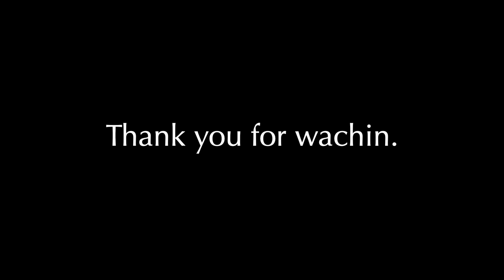【靴磨き】ASMR REGAL タッセル Shoeshine 鏡面磨き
・TWTGオリジナル KINKOUブラシ
・Saphir Noir ビーズワックスポリッシュ
・Y’s shoeshineオリジナルネル

【Items uses】
・Brushes - TWTG original KINKOU brush
・Saphir Noir Bees wax polish
・Y’s shoeshine original nell

【プロによる靴磨き解説付き動画】

・靴磨き解説（職人）細見大輔（解説）石見豪　How to shoeshine (shoeshiner) Daisuke Hosomi (narration) Gou Ishimi

【SHOE SHINE CANNEL その他動画】

・【靴磨き】ノーカット片足10分鏡面磨き スコッチグレイン匠 使用アイテムテロップ付き＃2